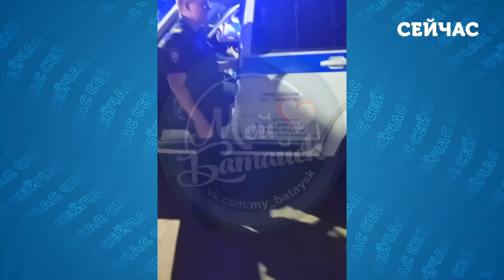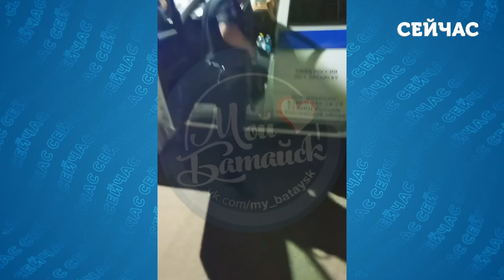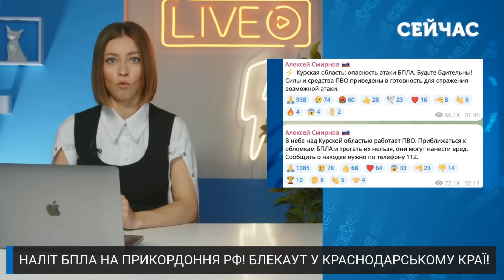7 хвилин тому! Наші ВГАТИЛИ по АЕРОДРОМУ РФ. Вибухи чутно ЗА КІЛОМЕТРИ.Підірвали ще один НПЗ в Росії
ЗСУ палять по російським аеродромам! Горіло знатно на цей раз у Ростовській області. До того ж в обласному центрі протест. Чого місцевий люд бунтує? Дрони долітали за традицією до Бєлгородської, Курської областей. Доєдналась до цього дуету уночі також Смоленщина. Які наслідки "ревізії" від ЗСУ? Про це все розповідаємо на каналі "Сейчас". Долучайтесь до перегляду!